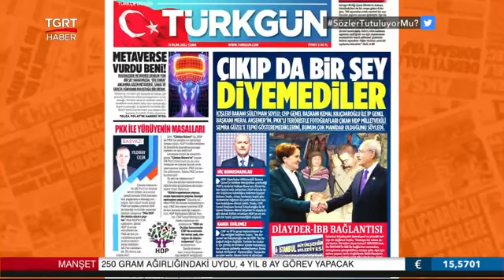Soylu’dan Meral Akşener ve Kemal Kılıçdaroğlu’na Semra Güzel Tepkisi - Cem Küçük Yorumladı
Soylu’dan Meral Akşener ve Kemal Kılıçdaroğlu’na Semra Güzel tepkisi
Cem Küçük: Artık HDP ile PKK’nın ilişkisi net bir şekilde ortada!